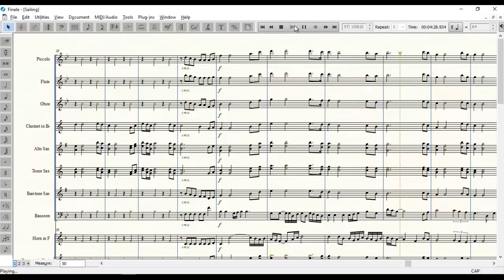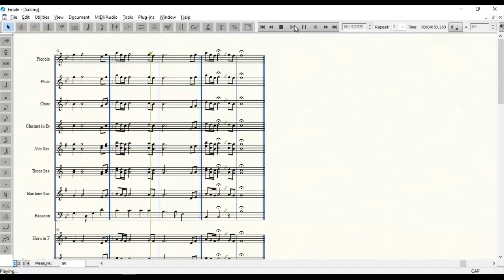Sailing - Arranjo de Laudemir Ramos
Composição de Rod Stewart
Arranjo de Laudemir Ramos

Editado no programa MakeMusic Finale 25 + Plugin VST Garritan